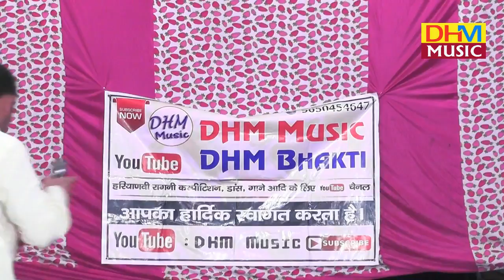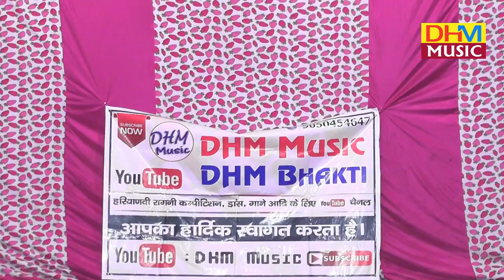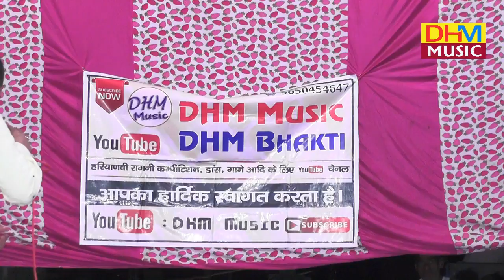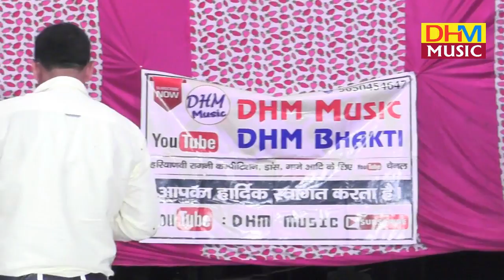Latest Gotam Bhati Program 2017|| Liloadh,Kosli,Rewari Jagran | DHM Music | XYZ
Latest Gotam Bhati Program 2017|| Lilodh,Kosli,Rewari Jagran | DHM Music
Writer
Video Credits

Presenting a new Haryanvi song 2017.Get the best collection of Haryanvi Superhit songs & Haryanvi Ragini Only On "DHM MUSIC" Channel .